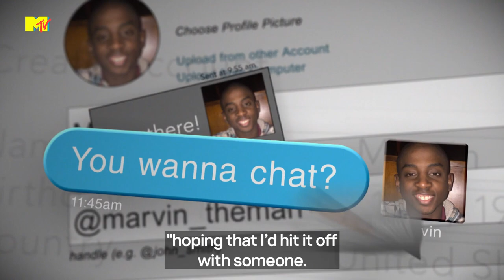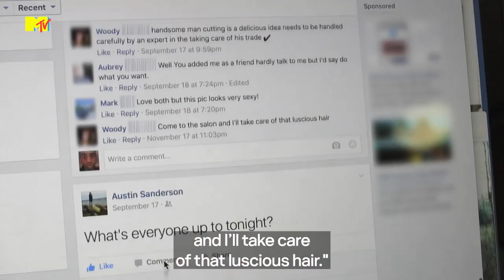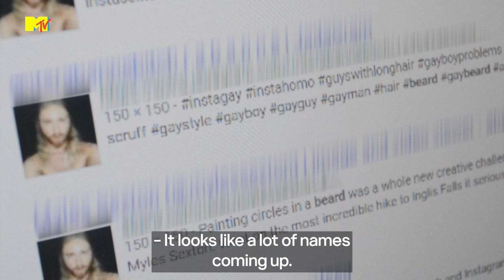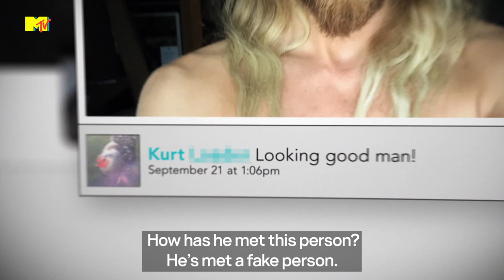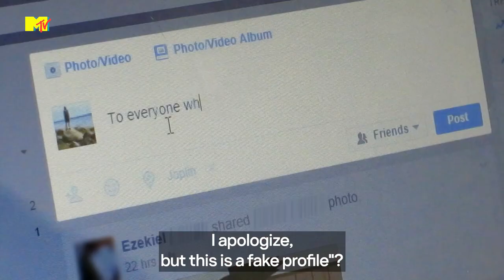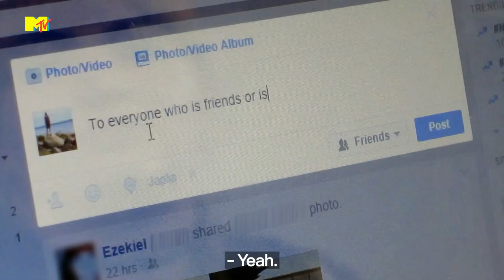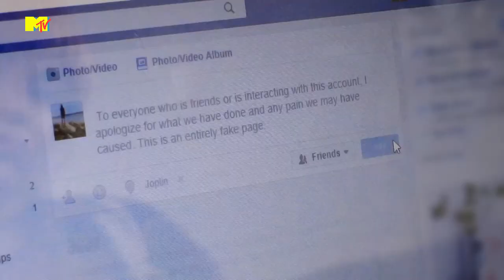Catfish Minisode: Marvin & Austin | MTV Asia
A hopeless romantic Marvin may have bitten off more than he can chew